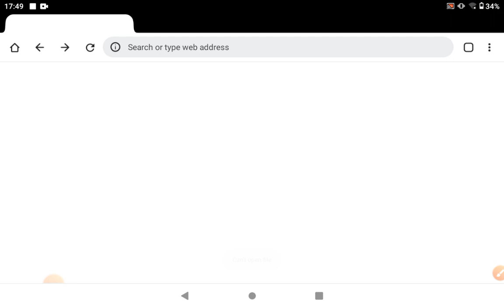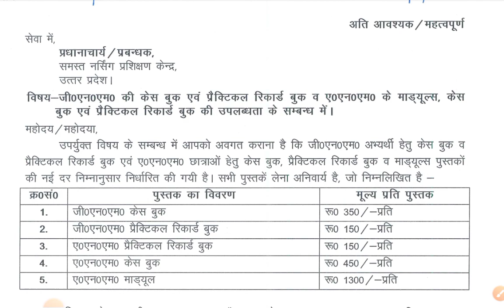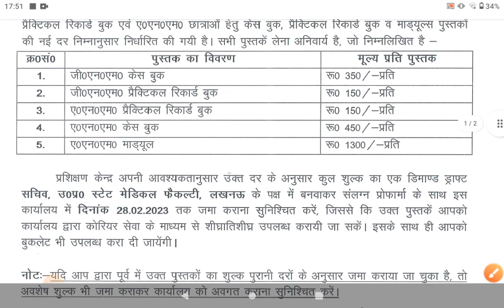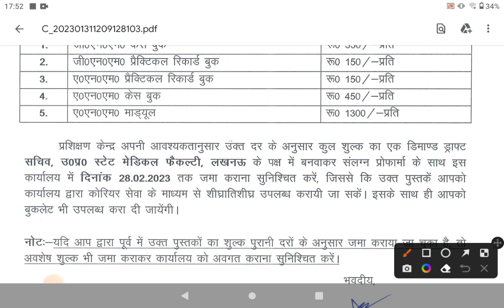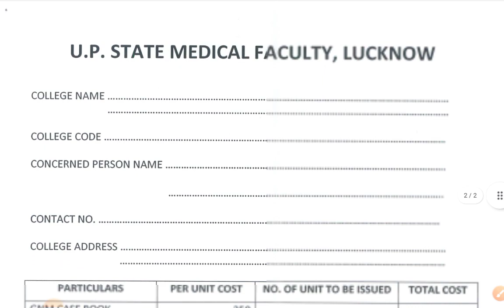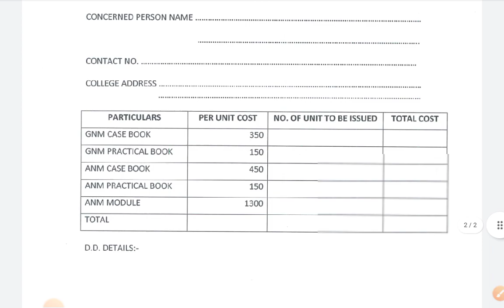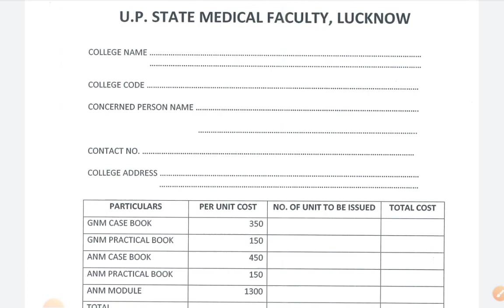GNM/ ANM NEW NOTIFICATION RELEASE 💥